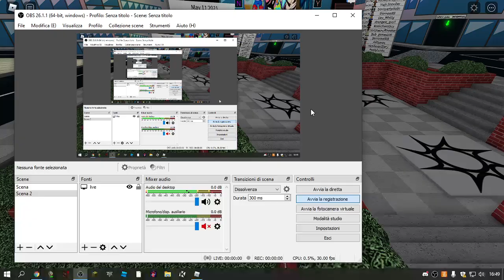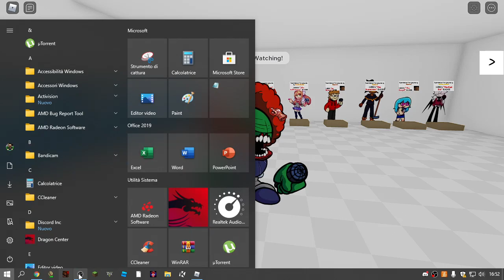How To Get "The Trick" In [FSWhitty & Selever] friday night funkyn' RP! [ROBLOX]